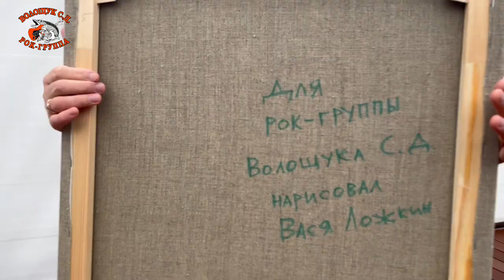Объявление об отмене тура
Уважаемые любители рок-музыки. Учитывая обострение специальной военной операции с множеством трагичных событий и необходимостью проведения частичной мобилизации в Российской Федерации, рок-группа Волощука С.Д. приняла решение об отмене своего концертного тура и переноса заявленных выступлений до лучших времён. Не до веселья сейчас, не до танцев и не до праздников. Многие регионы отменяют увеселительные и развлекательные мероприятия в этой непростой ситуации.
Все, кто приобрёл билеты на наши концерты, могут без проблем их сдать и получить назад уплаченные деньги. В то же время, проданные, но не сданные билеты на наши концерты остаются действительными на новые даты переноса концертов, о которых мы объявим дополнительно.